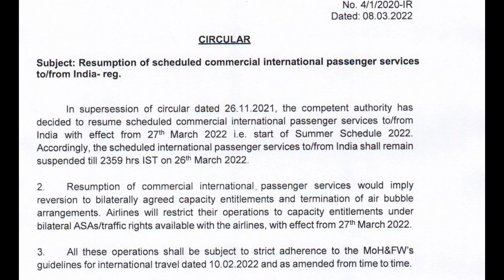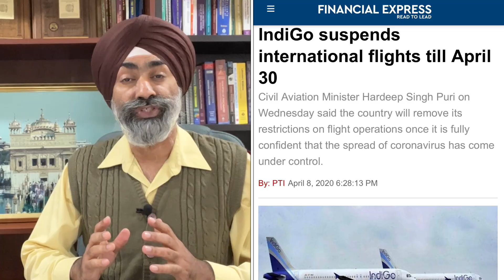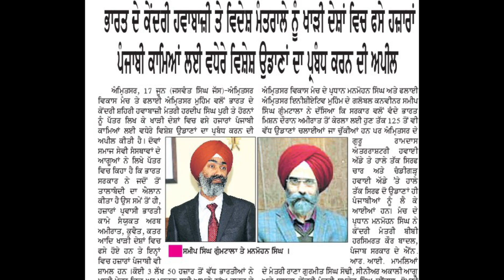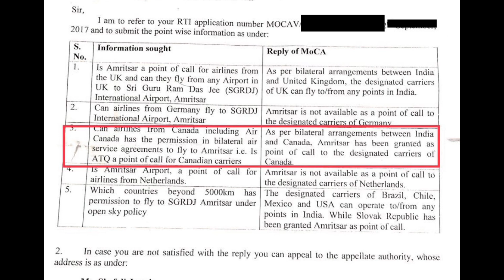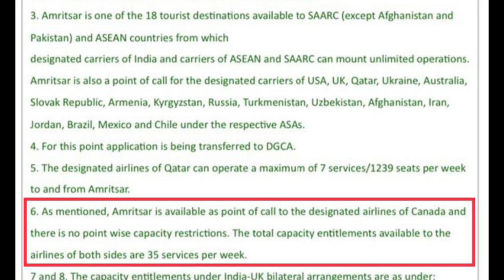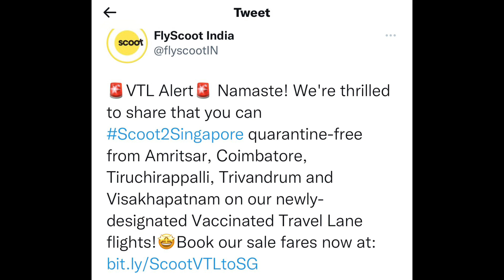ਮੁੜ ਸ਼ੁਰੂ ਹੋਣਗੀਆਂ ਭਾਰਤ ਤੋਂ ਅੰਤਰਰਾਸ਼ਟਰੀ ਉਡਾਣਾਂ। India to resume International flights on 27 March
India to resume International Flights from March 27